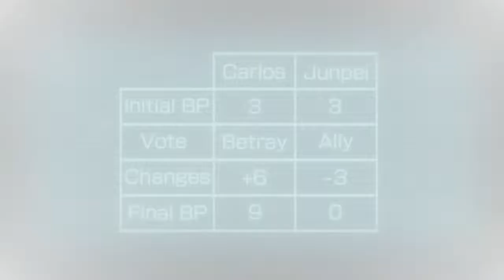Let's Play Zero Time Dilemma [BLIND] - (21) Shifting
Time for some timeline hopscotch!